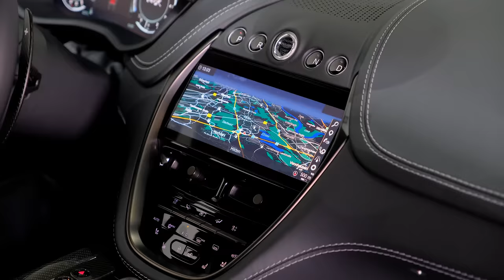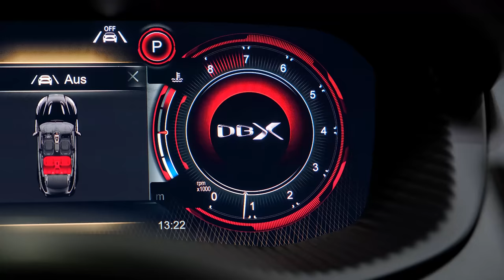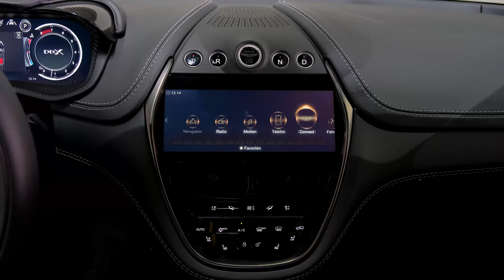2023 Aston Martin DBX707 - The Ultimate Ultra-Luxury Super-SUV!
Thanks: MAXIMUM PERFORMANCE CARS

Power PS: 707
0-62 MPH s: 3.3

    Unlocking the exceptional performance in DBX707 allowed us to the deliver the driving experience of an Aston Martin sports car in an SUV - with no compromises. With commanding design to match, DBX707 is the ultimate ultra-luxury Super-SUV.

DBX Engineering
The highest top speed of any luxury SUV
Born with a sports car soul

DBX707 is fitted with the most powerful engine of any production luxury SUV available in the world today. If you think that's good, there's more. Engineered by Aston Martin, the mighty 707PS that gives the car its name in fact comes backed by no fewer than 900Nm of torque, giving you access to sports car performance, thunderous acceleration and commanding the highest top speed of any comparable luxury SUV.
Harnessing a Powerhouse
In an unprecedented move for an SUV so far, DBX707's nine speed gearbox replaces the torque converter seen in conventional automatic with a race-developed wet clutch. It had to be done. With shifts that are 30% faster, allowing near instantaneous access to its power and seamless transition from gear to gear, it was the only choice fit for the world most potent luxury SUV.

Instant control
Powertrain control through a rotary switch on the all-new centre console gives you instant access to a range of five newly-configured drive modes. 'Sport+' mode is designed exclusively for DBX707 to bring you the most intense driving experience. You can also choose 'Terrain' for off-road driving, 'GT' for maximum touring comfort, 'Sport' for responsive road driving or 'Individual' to select your personal preference for all elements including suspension, steering and exhaust.

DBX Performance
Fastest. Most powerful. Best handling.
Dynamic Mastery

Great power demands control, which is why DBX707 comes with a suite of modifications that ensure its colossal power is not just handled but fully exploited. Re-rated dampers, new ESP programming for greater freedom of expression and a shortened final drive for extra in-gear punch. The power is yours.

A Racing Start
DBX707's new wet clutch system has allowed the fitment of a fully-integrated autonomous launch control system, a first for DBX. In Sports+ mode, Launch Control drives DBX707 to accelerate with total authority and control. High torque loading, precision torque profiling and integrated programmability of the clutch control enable maximum torque, traction and drivability during launch. But with a 0-60 time of a little over 3 seconds, you'll barely have time to appreciate the difference.

Braking power
The world's most powerful luxury SUV needs a braking system capable of reining in all that raw potential. Every DBX707 comes with carbon ceramic brakes as standard. With a 420mm diameter at the front, these are the largest brakes of any kind every fitted to an Aston Martin. The result is shorter stopping distances, greater durability, improved pedal feel and a 33kg reduction in unsprung mass to make handling even better.

Intense performance
Born with a sports car soul, the DBX707 is a luxury SUV unlike any other, past or present. Raw power coupled with immersive V8 twin-turbo acoustics make this a ride you won't forget.

DBX Interior
The sporting theme continues
Developed exclusively for DBX707

The 'Inspire Sport' interior was created exclusively for the DBX707 and isn't offered as an option on any other model. Find yourself at the epicentre where Sport and Luxury meet, with semi-aniline leather upholstery, sport quilting, perforations on the seats, extra thick carpets, a split-rim steering wheel and leather headlining. Performance doesn't come more luxurious than this.

Instant access, ultimate control
For precision control on the move, DBX707 has been equipped with a brand new centre console. It is designed to give you instant access to the car's most important functions - revised drive modes, ESP off, manual gearbox mode and suspension control. It even has active exhaust control, giving you the option of cruising quietly by or giving full voice to DBX707's powerful V8 roar.

Unmistakable style, absolute luxury
DBX707's interior features a dark chrome finish to switchgear as standard. But if you're in the mood to change, bright chrome and carbon fibre are offered as an option. Similarly, elegant Piano Black veneer comes as standard, with carbon fibre or bronze metal mesh veneer available as an option. It's good to be spoilt for choice.